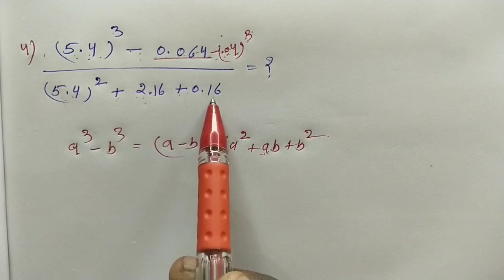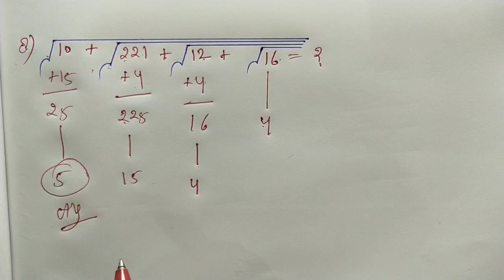Maths : गणित // ट्रिक सबसे तेज // Most Important Question // इस - बार, आर - पार // SSC, CGL, UPSC